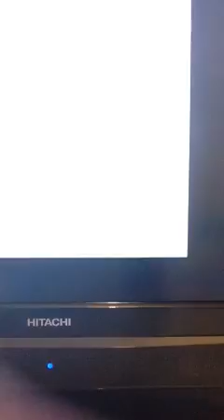Quiz gone wrong so badly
George sorry for anything